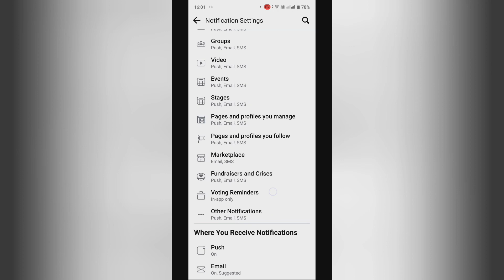How to turn off email on marketplace in facebook , facebook ke marketplace me email off kase kare